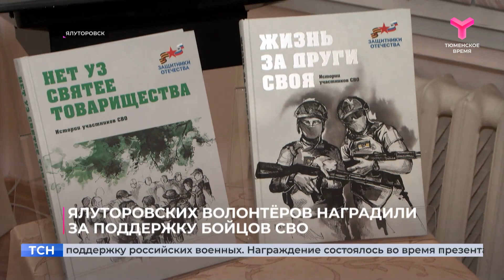Ялуторовских волонтёров наградили за поддержку бойцов СВО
Пять медалей и орден генерала Маргелова вручили ялуторовским волонтёрам за гуманитарную поддержку российских военных. Награждение состоялось во время презентации второго сборника рассказов и стихов ветеранов СВО "Нет уз святее товарищества". Фонд "Защитники Отечества" подарил издание городской библиотеке. На встрече присутствовали родственники участников спецоперации и волонтёры. Добровольцы плетут сети, шьют и вяжут, делают окопные свечи и сухие супы. Один из местных предпринимателей ежегодно отправляет на передовую по 200 килограммов.